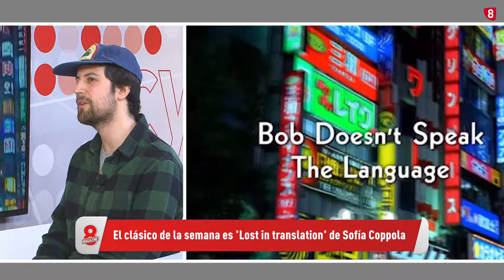LA CLAQUETA PROGRAMA 20 (7-3-24) 8 MAGAZINE SORIA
Repasamos la cartelera de los Cines Lara de Camaretas y los Cines Mercado. Además, conocemos cuál es 'El favorito de...' Alberto Abad, nuestro nuevo compañero de la sección.